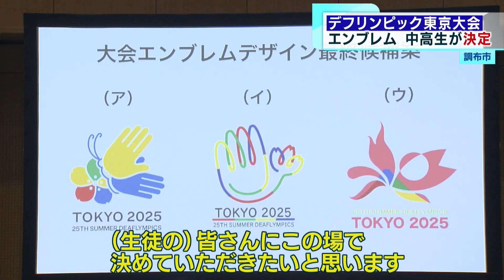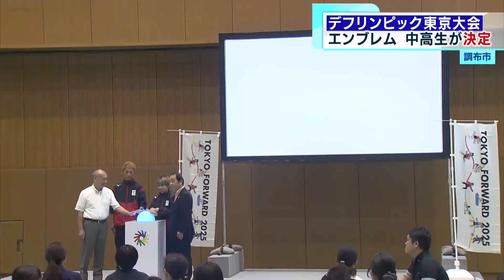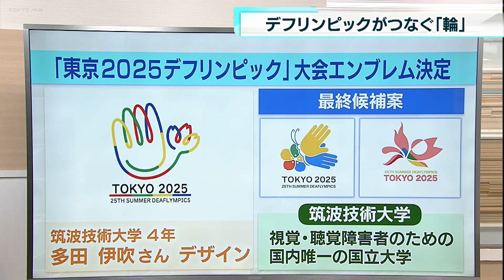2025東京大会 都内の中高生が投票「デフリンピック」大会エンブレム決定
2025年に東京で開催される聴覚障害がい者の為の国際的なスポーツ大会「デフリンピック」。その大会エンブレムの最終選考がきのう（3日）行われ、都内の学生の投票によって大会エンブレムが決定しました。
「（学生の）皆さんにこの場で決めていただきたいと思います。」
2年後に迫る「デフリンピック」…聴覚に障がいのあるアスリートのための国際的なスポーツ大会が東京で初開催となります。
きのう（3日）行われたイベントでは最終候補に選ばれた3案の中から、都内の中高生65人による投票が行われました。
「一筆（書き）でいっていろんな意味が込められてて…ていうふうに考えるとデフっぽさってのは〈イ〉かな」「日本の国旗に赤が入ってて〈ウ〉が一番日本らしいと思いました。」
国際大会のエンブレムということもあり、会場では学生たちがディスカッションや投票に真剣に向き合う姿が見られました。結果は…
「3・2・1」決定したエンブレムは人々のつながりを意味する「輪」がテーマで手話に使う「手」と日本の象徴である「桜」をモチーフにしています。デザインしたのは筑波技術大学4年生の多田伊吹さんです。
「デフリンピックの特徴をどういうふうに表せるのかと考えた時に「手」の形を思いつきました。皆さんに選んで頂けたというのがすごくうれしい気持ちでいっぱいです」
今回選ばれたエンブレムは大会のホームページやポスターなどで今後使用される予定です。
今回エンブレムがどのように決められたのか、詳しく見ていきます。
今回決定したこちらのデザインを含め、最終候補となった3つのエンブレム案はすべて、国内唯一の視覚や聴覚に障のある人に向けた国立大学である筑波技術大学の学生が考えたものです。どれも素敵なデザインなんですが、投票の結果、こちらの多田伊吹さんがデザインしたものが選ばれました。
多田さんがデザインにどんな思いを込めているのかといいますと、テーマが人と人をつなぐ輪ということで、指のこの辺りも輪になっていますよね。そして全体のデザインはてのひらを表していまして、コミュニケーションに使う手話だったり、デフスポーツの魅力に触れるという意味が込められています。親指部分が桜の花になっている理由は障がいのある子どもたちが今回の大会をきっかけにして未来に花をさかせてほしいということです。
一筆書きになっているのが未来に続いている感じがして素敵ですね。子どもでも真似して書きやすそうですよね。そしてＶＴＲでもありましたが、今回のエンブレムの選考は、このようにデフ陸上日本代表の中野洸介選手や、都内の健常の中高生やろう学校に通う生徒が一緒に話あって決められました。それぞれがデザインからどんなことを感じるかを手話通訳さんが入りながらですが、お互いに伝えあうことで、参加した子どもたちは、話し合いを経て　大会の存在を初めて知ったや是非会場で応援したいということでした。